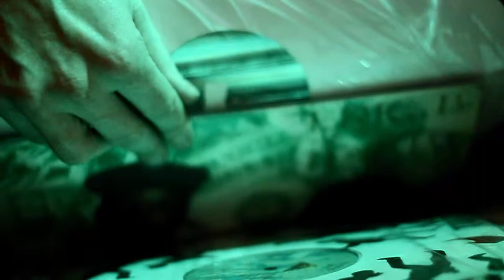ANALOG DECEMBER 4TH @ BEATBURGER ROTTERDAM